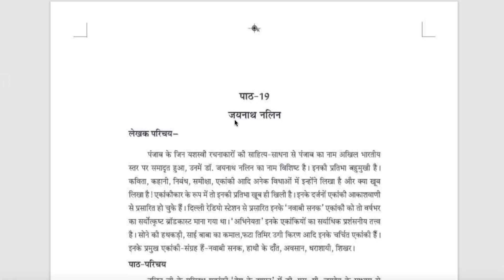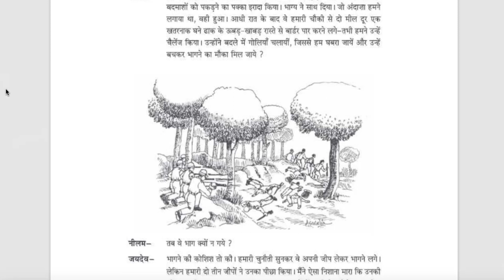Class 10 PSEB Lesson - 19 देश के दुश्मन Hindi Book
PSEB Class 10 Hindi Made Easy (PSEB 10ਵੀਂ ਜਮਾਤ ਹਿੰਦੀ ਆਸਾਨ ਕੀਤੀ)
PSEB Class 10 Hindi Chapters Explained (PSEB 10ਵੀਂ ਜਮਾਤ ਹਿੰਦੀ ਚੈਪਟਰ ਸਮਝਾਏ)

 Class 10 Hindi PSEB Board
class 10 Hindi chapter 19 देश के दुश्मन (जयनाथ नलिन) reading exp question answer studio yt#trending
10th class Hindi lesson 19 question and answers
10th class English Hindi chapter 19 question and answer
chapter 19
देश के दुश्मन (जयनाथ नलिन) , reading , question and answer , explanation , solution , summary , full chapter PSEB board
पाठ 19
अध्याय 19
पीएसईबी बोर्ड
पूर्ण समाधान